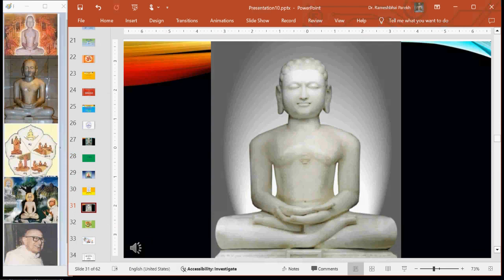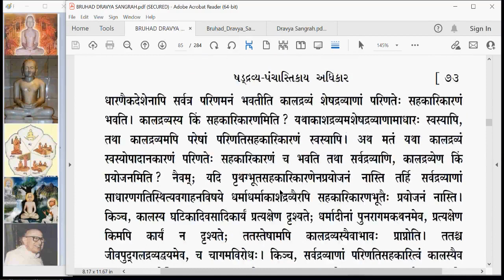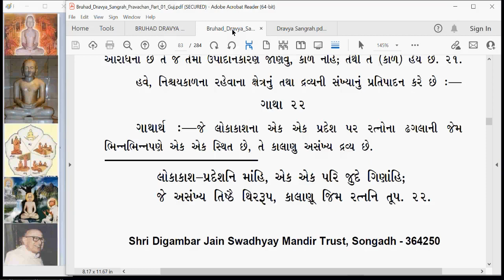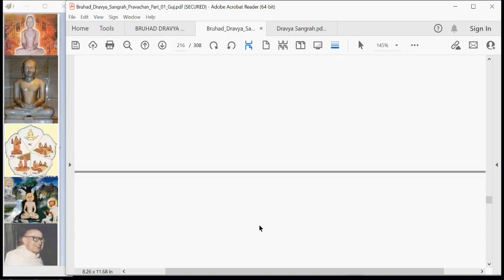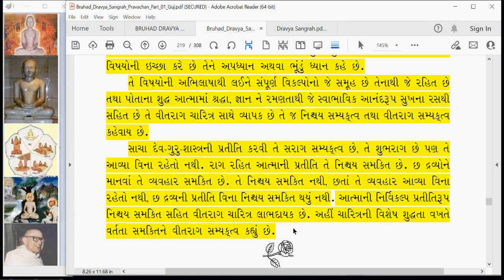DS 069 Dravya Sangrah Gatha 22 Part 2 Gurudev's Pravachan